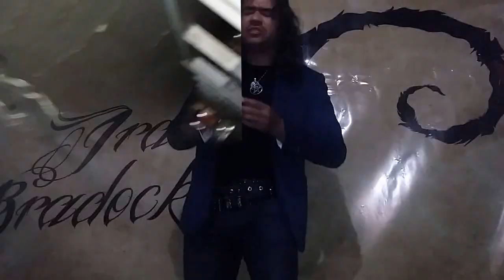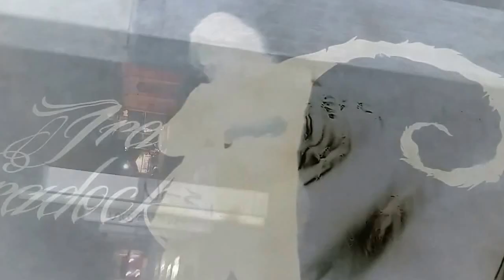A ESCRITA FANTASMA & OUTROS POEMAS Geração Mandacaru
O/.C/.A/. Ordem Cultural do Agreste
( Geração Mandacaru )